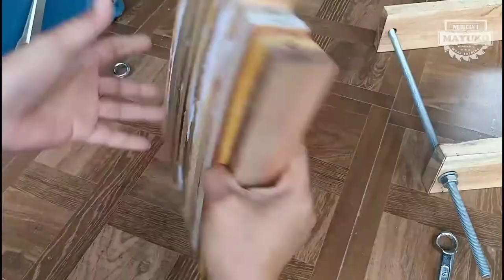Wooden plate motif line many colors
How to make a plate of wood cut into small pieces, into a work of art